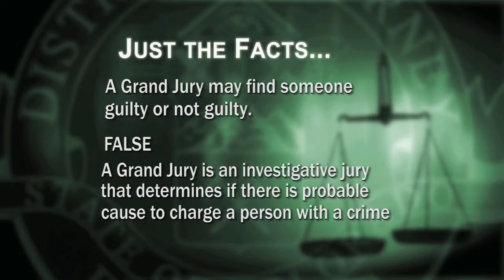DDDA - Process Serving, February 2015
If you have ever been involved with a legal matter, chances are that you have dealt with a process server.  The role of the process server is simple: he or she delivers legal documents to those who are party to a legal proceeding.  However, the job is rarely as easy as it sounds.  Isaac Points joins Denver DA Mitch Morrissey to talk about process serving on this edition of Dialogue: Denver D.A.